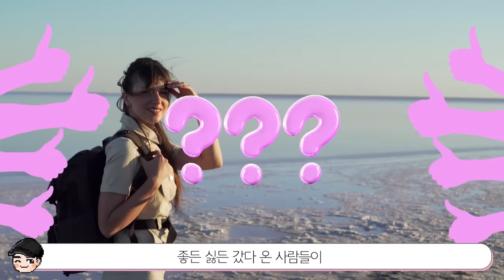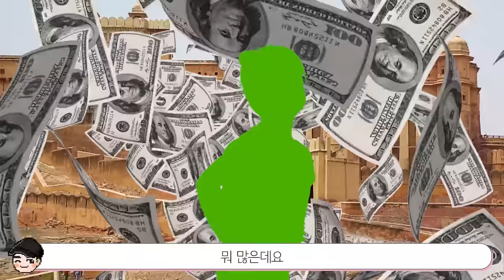인도에 가면 생기는 일 ㄷㄷ 특이한 인도문화 TOP5 2탄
역시 놀라운 인도 문화..
소에도 계급이 있다니 놀랍네요